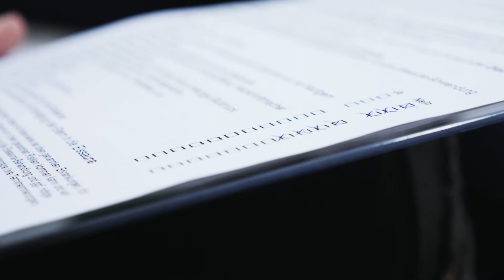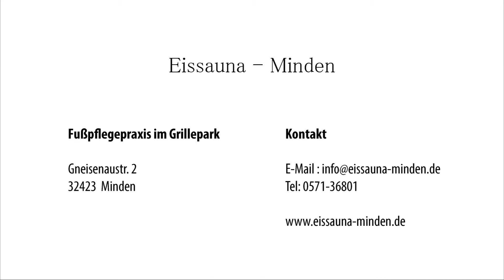Eissauna Minden - Körper und Geist beleben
Willkommen bei Eissauna Minden. Hier werden Körper und Geist auf medizinischer, physikalischer und mentaler Ebene belebt!

Profisportler und Stars wissen die Vorteile der Kälteanwendung unlängst für sich zu nutzen. Es wird trockene Kälte von ca. -160°C für 2-3 Minuten pro Sitzung in einer speziellen Kammer angewendet. Vorab bekommen Sie in unserer Praxis eine Einführung und füllen den Aufklärungsbogen aus.

Die eingeblasene Luft ist extrem trocken und fühlt sich daher nur wie ca. -5°C an. Durch den Kältereiz reagiert Ihr Körper mit zahlreichen positiven Effekten, wie beispielsweise Hautstraffung, Stärkung des Immunsystems und kann eine Linderung der Symptome bei chronischen Krankheiten bewirken.

Nutzen Sie ebenso unser professionelles Fußpflege-Angebot und gönnen Sie sich eine wohltuende Pediküre in moderner Atmosphäre.